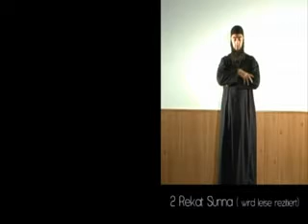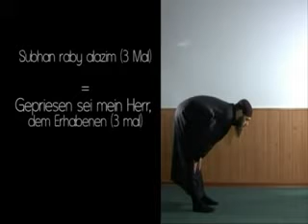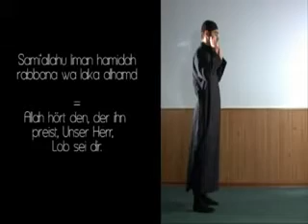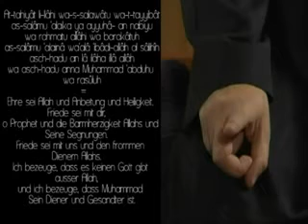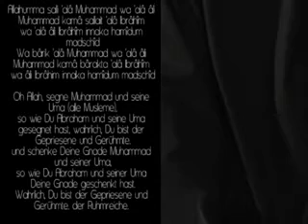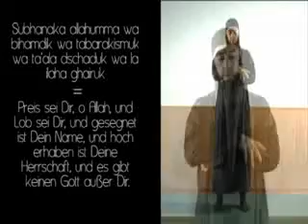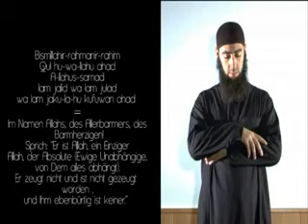Das Nachtgebet Teil 2 von 3 - Islam Abu Dujana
Abu Dujana beschreibt das Nachtgebet inschallah